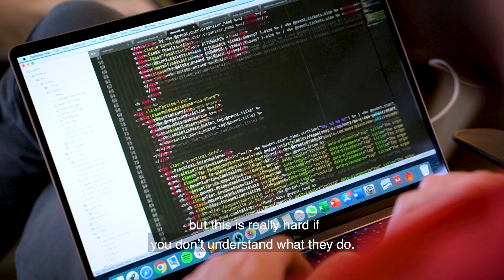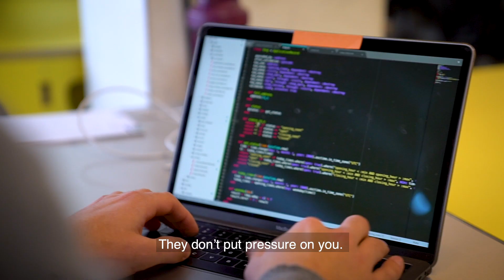Le Wagon Brussels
Through immersive coding bootcamps, Le Wagon teaches you the skills and entrepreneurial mindset you need to thrive - now and in the future.

Learn to code at our Brussels campus and join a community of tech creators, career changers and entrepreneurs who changed their lives with us.
Hundreds of people have graduated from Le Wagon Brussels coding bootcamp and have turned their dreams into reality. Get inspired by their stories.